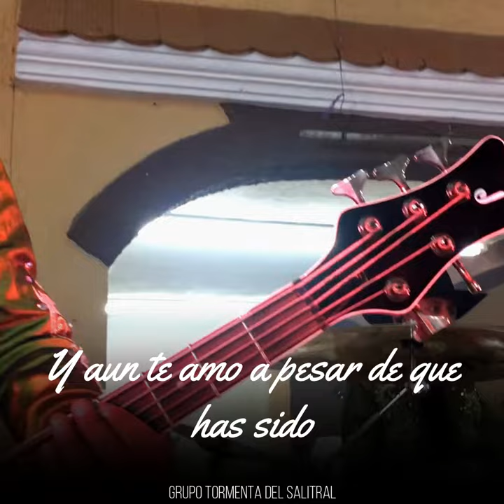Grupo Tormenta Del Salitral - Mi Peor Error